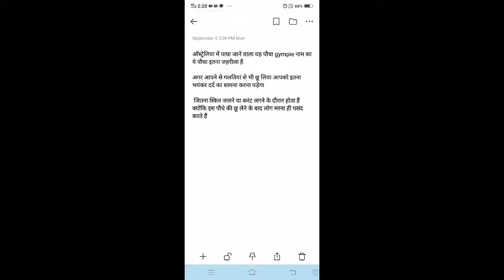ये पौधा से इंसान की मृत्यु भी हो सकती हैं जानें